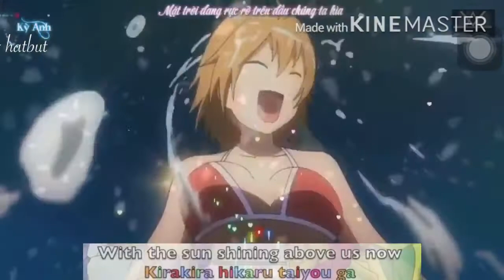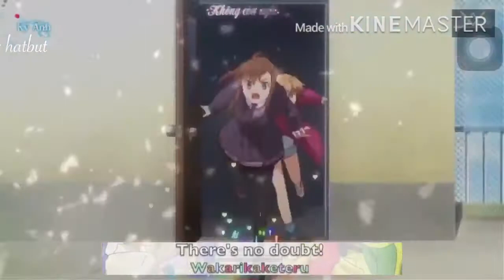(AMV) Konomi Suzuki- DAY Of DASH - Sakurasou pet no Kanojo ED1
Konomi Suzuki- Day of Dash

Anime: Sakurasou pet no Kanojo (The pet girl of sakurasou)

from Ending 1